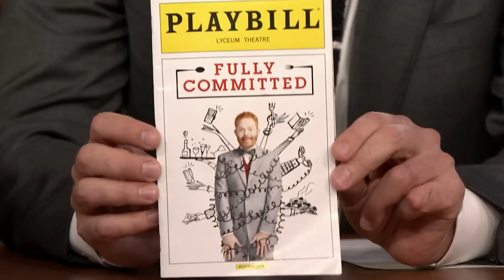Jesse Tyler Ferguson Plays 40 Characters in Broadway's Fully Committed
Jesse Tyler Ferguson gives Jimmy a sample of some of the 40 characters he plays in his Broadway play, Fully Committed.